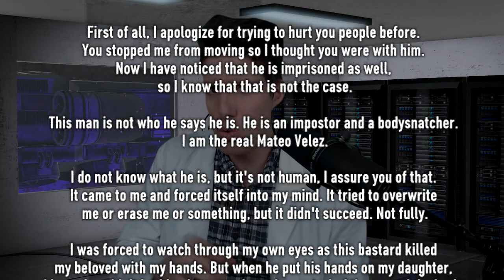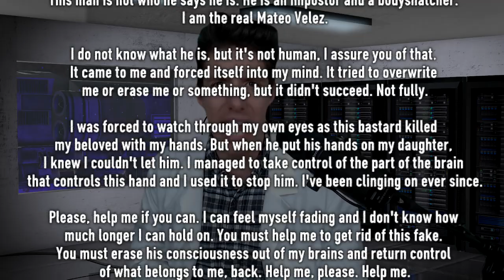SCP-5535: When Even Your Hand Hates You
Attributions